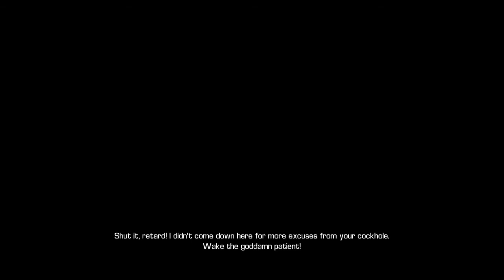Bulletstorm The ending